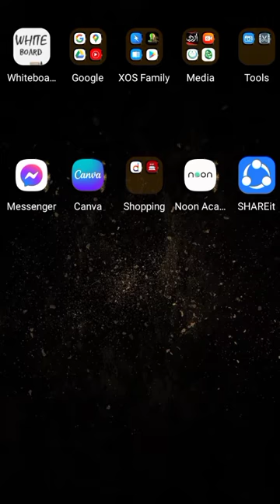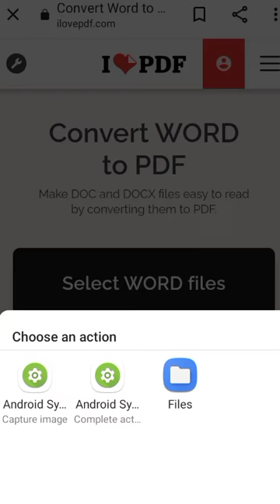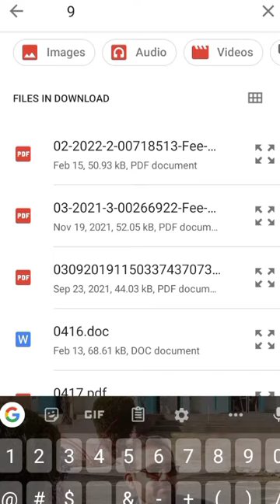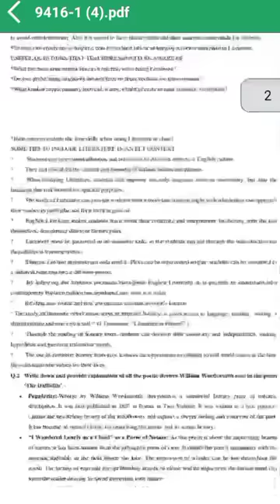how to convert MS file to PDF file/Reduce PDF size/Compressed PDF file .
Channel descriptions :-
         Dear viewers my channel provide the educational realted video like Speech,Naat,Tilawat, Comedy,
3.Aiou related problem solution.
4.Nts,ETEA job Preprational video ,Form filling online method video
6.Tutorial video
7.Tourism promoted video so on for the choice of viewer and their demand

Video descriptions :-
      this is shot video for students how to convert MS file to PDF file ,Full method watch to till end.short tutorial video .differnt PDF website but most esily website is I love PDF.i shared link with you I.e

Importants video links:-
Aiou Islambad vlog

Method to check the result